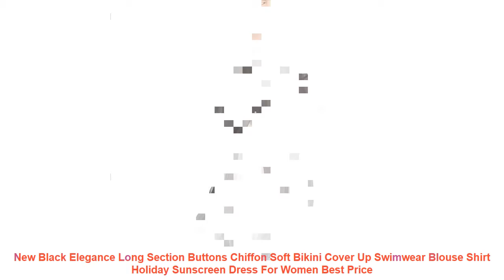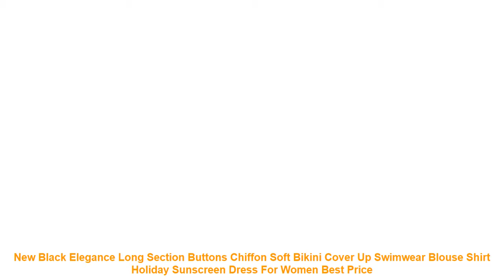New Black Elegance Long Section Buttons Chiffon Soft Bikini Cover Up S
Yoga Hair Ribbon Hollow Out Sweat Bands Breathable Sweat-absorption Anti-slip Comfortable Sport Hairbands For Men And Women
USD 1.39/piece
Yoga Hair Ribbon Elastic Rope Candy Color Running Anti-slip Rubber Sports Headband Football Non-Slip Hair Accessories Unisex
USD 0.86/piece
1 Bottle 10ml High Quality Low Viscosity Lubricant Bearing Lubricating Oil For Roller Skate Drift Board Skateboard Portable
USD 0.84/piece
50ml High-Quality White Anti Slip Cream Gymnastics Fitness Climbing Pole Dance Sports Anti-skid Paste Liquid Anti-Slipper New
USD 3.59/piece
Wall Mounted Sports Ball Holder Rack Display Iron Basketball Holder Silver Fashion Durable Basketball Holder Easy To Install
USD 4.82/piece
New 30ml Moisture proof Anti-Fog Spray For Swim Goggles Scuba Dive Lens Cleaner For Sports Glasses Paintball Sports Goggles
USD 0.91/piece
6 Pcs White Billiards Pool Snooker Table Mesh Cotton Net Bags Pockets Club Kit Professional Snooker Billiard Accessories
USD 1.96/piece
Safe And Reliable Waterproof Sticker For Xiaomi M365 Electric Scooter Sticker Scooter Accessories Reflective Styling Stickers
USD 4.60/piece
2PCS Brake Pads Durable Wear Resistance Brake Pad For Xiaomi Electric Scooter Metal Disc Brake Lining Replacement Part Accessory
USD 3.79/piece
New Convenient And Fast Safety Electric Scooter Charger For Hover Board 42V 2A Charging Adapter For Xiaomi M365 Portable
USD 18.30/piece
Strong And Durable Electric Scooter Circuit Board With Screen Cover Instrument Dashboard For Xiaomi M365 And M365 Pro Scooter
USD 36.53/piece
Childrens Electric Skateboard Handle Armrest Foldable Adjustable Scooter Handle For XiaoMi M365 Electric Skateboard And Scooter
USD 10.82/piece
New High Quality Sturdy And Durable Buckle Cap For Xiaomi M365 Electric Scooter Rear Fender Hook Silicone Sleeve Buckle Cap
USD 1.68/piece
Scooter Battery Bottom Black Waterproof Bottom Panel For Xiaomi M365 Scooter Battery Compartment Bottom Plate Waterproof Ring
USD 11.22/piece
New Stainless Steel Adjustable Handle Grip For XIAOMI M365 Childrens Handrail Electric Scooter Childrens Handrails Pole
USD 13.87/piece
Brake Lever Handlebar For Xiaomi M365 Electric Scooter Parts Brake Assembly Kit Safe Easy And Convenient Practical Brake Lever
USD 11.20/piece
New Black And White Fender Electric Scooter Rear Fender With Hook For Xiaomi M365 Black White Rear Fender support wholesale
USD 12.16/piece
06MM 0.8MM 1.2MM Shock Pad for M365 Scooter Rubber Shock Absorber Damping Scooter Folding R